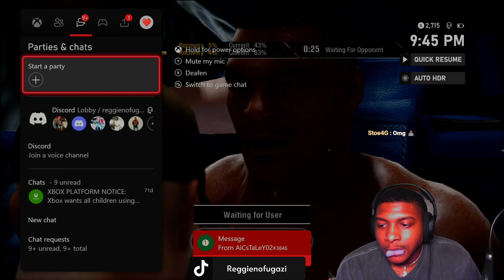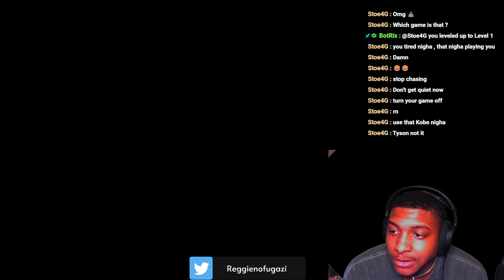REGGIENOFUGAZI PLAYS FIGHT NIGHT MIKE TYPSON OP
WHAT YOU MEAN CLICK ON THE SCREEN RNF4L